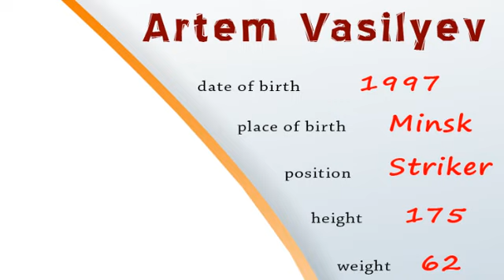Artem Vasilyev | Skills Dribbling Goals | 2013-2014